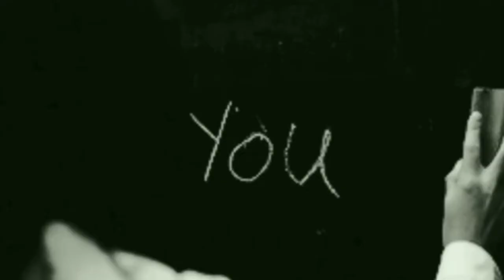Between Two Points [Teaser Trailer]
Yep, I'm doing this again.😂
Another trailer, sound up people.